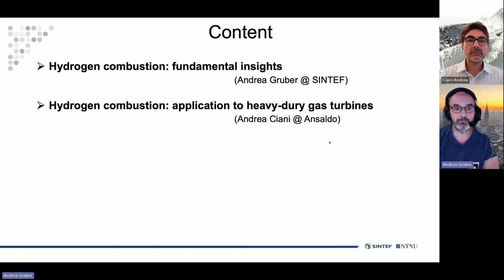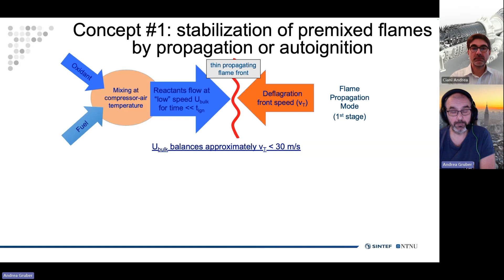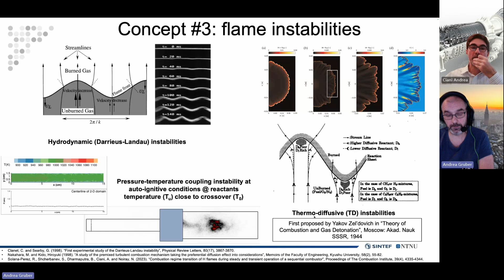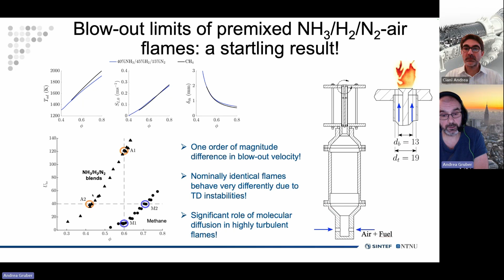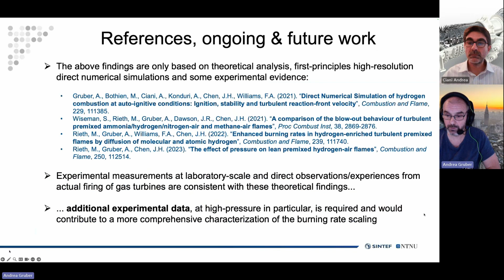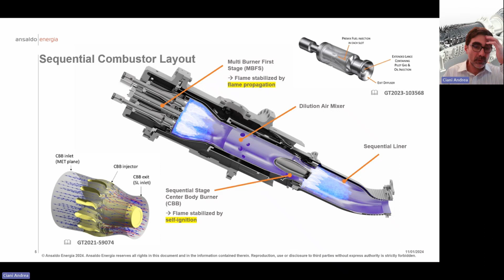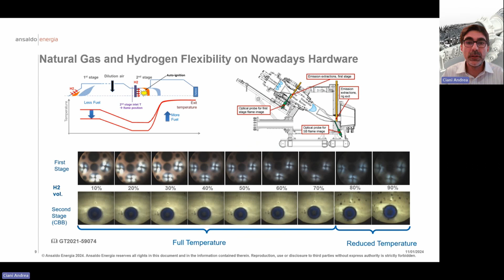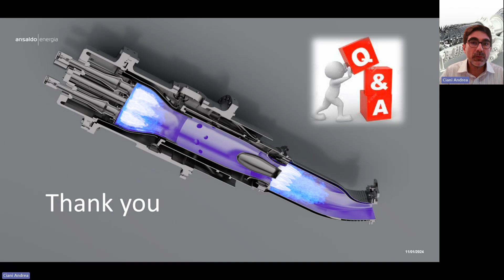8 NCCS Lunch Webinar: Progress in hydrogen firing of heavy duty gas turbines for decarbonized power